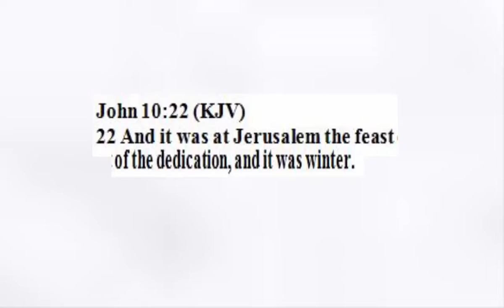My Testimony about having Dedication to God! 12/22/2015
A testimony about having dedication for God all the time and what a certain holiday stands for.